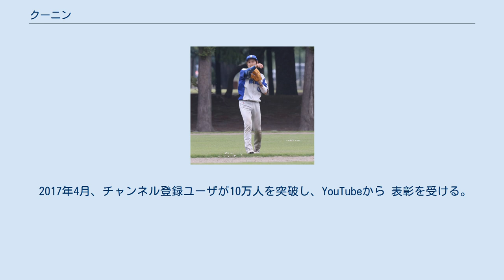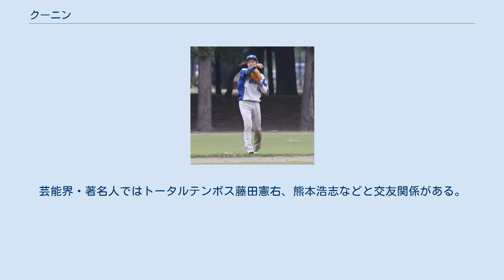クーニン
クーニン（1984年〈昭和59年〉8月18日 - ）は、徳島県阿南市出身の日本の男性YouTuber。
 小学校の頃は剣道をやっており、学校の剣道部では主将として四国4位となった経験もある。
 そのため地元では名の知れた存在でもあり、中学では野球部への入部を希望したものの剣道部に熱烈に勧誘された。
だが野球部の顧問の交渉もあり野球部へ入部。
 2000年4月、徳島県立小松島高校に進学。
高2春の第73回選抜高等学校野球大会に出場するもベンチ外で出番はなく、チームは大阪代表の浪速高等学校にベスト16で2-1で惜敗。
 2002年6月、第43回徳島県高等学校総合体育大会硬式野球の部南部ブロック優勝に貢献する。
 2014年4月、YouTubeチャンネルを開設。
2014年秋、職場の上司に誘われYouTubeでの活動を開始。
 2016年冬、ダルビッシュ有から田中将大、大谷翔平とともに行う合同自主トレーニングに誘われ、参加した。
ダルビッシュは、YouTuberを自主トレーニングに招いたことについてあるインタビューで触れ、「テレビを使うよりはこの人に一番に知ってほしいなと思って来てもらいました。」と述べている。
2017年6月、野球・ソフトボール活性化委員会＝球活委員会の球活アンバサダーに就任。
 2017年6月、自身が持つ軟式野球クラブ「クーニンズ」で出場した第40回サンスポ野球大会東日本代表決定戦では、4打数3安打1本塁打の活躍で大会敢闘賞を受賞。
 2018年、MLBジャパン特派員として坪井ミサトと共にアリゾナへメジャーキャンプの取材に訪れた。
 同年に自身のチームが高松宮賜杯第62回全日本軟式野球大会（1部）出場、初出場で全国ベスト4。
 2018年11月には第15回マスターズ甲子園全国大会に出場、和歌山代表日高高等学校中津分校戦で途中出場を果たし、選手として初めて甲子園でプレーする。
結果はレフト前ヒットを放ち、勝利に貢献する。
 2019年6月、選手兼監督として第42回サンスポ野球大会東日本代表決定戦に4対0で勝利して日本一決定戦に進出、日本一に王手をかけた。
 野球の発展のため、NPO法人ベースボール・レジェンド・ファウンデーションに毎年寄付金を納めている。
 軟式の世界大会を開催するSWBC JAPANの一口スポンサーにも協賛している。
 軟式野球の世界的な普及のため、ベトナム代表チームに軟式A号球を400個寄贈している。
 スポーツ全般に興味も持っており、野球以外のスポーツにも詳しい。
ラップバトルにも詳しく、自身でも戦極MC BATTLEに毎年協賛している。
本業は東京都内の情報通信系の企業に勤務するWebディレクター。
 好きな女優は矢作穂香で、ももいろクローバーZのモノノフでもある。
 朝日新聞社が運営するwithnewsや徳島新聞のインタビューにおいて、野球の裾野の拡大にYouTubeを通じて貢献したいという考えを語っている。
 プロ野球選手と多数の交流があり、ダルビッシュ有投手をはじめ佐野重樹投手、門倉健投手、小野仁投手、ダース・ローマシュ匡投手、木村謙吾投手、赤川克紀投手、岡本篤志投手などと交流がある。
芸能界・著名人ではトータルテンボス藤田憲右、熊本浩志などと交友関係がある。
 2019年1月には楽天藤田一也と自主トレを行い、守備理論を学ぶ。